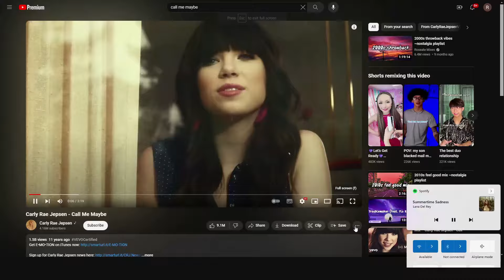BEST Apex Legends Daily Twitch Moments #149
Get ready for the most thrilling Apex Legends moments from Twitch streamers on 30th January. From intense gameplay to clutch plays, this video has it all. Watch as top Apex Legends pros and up-and-coming players showcase their skills and tactics in the game. Join us for the ultimate daily dose of Apex Legends highlights!